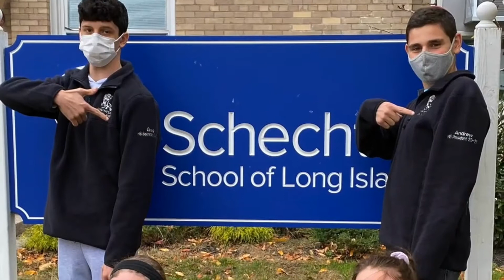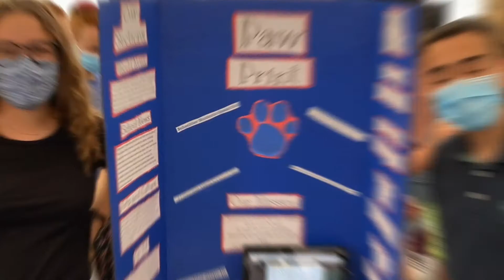SSLI 2020-2021 Mid-Year in Review